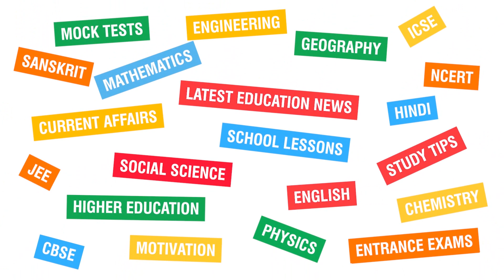Maths Tricks for Multiplication of 2 Digit numbers having same tens place & sum of unit place is 10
Today's video is about "Maths Tricks for Multiplication of 2 Digit numbers having same tens place & sum of unit place is 10". Vedic Math Tricks and Tips, Multiplication Tricks for Mental Calculation. Solve Questions in Seconds. Fast calculation tips and Tricks" ब मैथ्स कैलकुलेशन चुटकियों मे  See This video to Learn Fast maths Calculation Tricks. These tricks are also known as Vedic Math Tricks or Maths MAGIC TIPS. The Video Explains how we can multiply Two digit numbers ending with One within seconds. These videos are helpful for people preparing for various competitive exams and to save time coaching institutes and maths experts teach people how to calculate  using vadic Math

Maths Tricks for Multiplication of 2 Digit numbers having same tens place & sum of unit place is 10. Maths Tricks for Fast Claculation. Mental Maths Tricks explained in Hindi. Fast maths Calculation for solving Multiplication questions within seconds.

Also See Multiply any number with 11 in SECONDS| Maths Tricks for Superfast Calculation चुटकियों मे